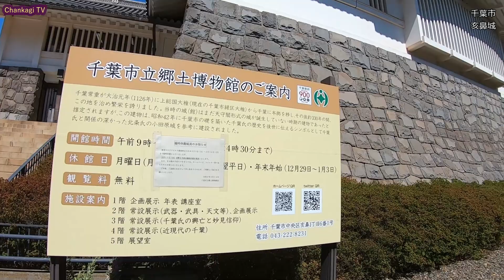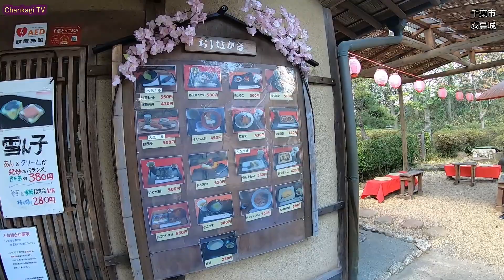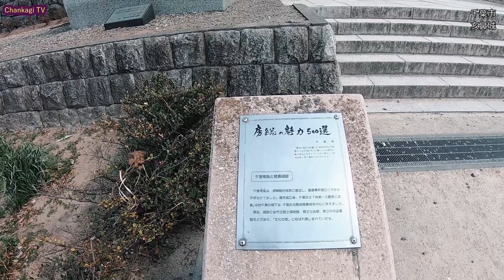亥鼻城（千葉城）Inohana Castle (Chiba Castle)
今回は桜が咲く頃になり、桜の名所である、亥鼻公園に行ってきました。
桜は2分～5分咲きくらいでしょうか（　＾ω＾）・・・
亥鼻城は千葉氏の居城としてしられ、平安時代に千葉氏の初代当主である、
千葉常重が下総国（今の千葉市中央区）に居館を構えました。
通称「千葉城」周辺は公園として整備され、土塁、堀切なども現存している。
This time around when the cherry blossoms bloom, I went to the famous cherry blossom spot, Inohana Park. Would cherry blossoms bloom for about 2-5 minutes (＾ ω ・ ・ ・) ... (Chuo-ku, Chiba). The area around the Chiba Castle has been maintained as a park, with earthworks and Horikiri still existing.
这次樱花盛开的时候，我去了著名的樱花胜地稻之花公园。 樱花会绽放约2-5分钟（＾ω・ ・ ・）... （千叶中央区） 千叶城堡周围的地区被保留为公园，土方工程和Horikiri仍然存在。